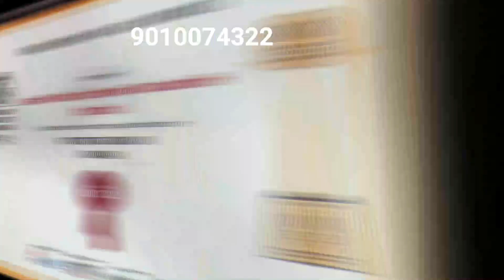Open Plot for sale in Hyderabad || Land for sale in Hyderabad || 5500 per sq yard || low price Plots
Beautiful 2BHK Independent House For Sale - Urgent Sale |Near Kukatpally |West Face | Hyderabad

house for sale in hyderabad|villas for sale in hyderabad|independent houses for sale in hyderabad

Beautiful 2BHK Independent |House For Sale - Urgent Sale |Near Dammaiguda Ecil |West Face| Hyderabad

Beautiful 2BHK Independent |House For Sale - Urgent Sale | Commercial House|Shop shutter|

Content in this video is provided for educational and informational purposes only. Before making any decision such as purchase, we advise you to do proper research on any property or information provided. This channel is not responsible for any loss or gain related to the information provided in this video. As long as we specifically mention and do not deal directly or indirectly with any lists. Customer / Buyer /This channel is not responsible or liable for mediating or resolving any disputes or disputes between the User and the Seller. Please check
Completely before making any decision on any list.

👉Note for Property Buyers:
Please we collect asset details for sale and post on this channel. It is therefore the responsibility of the buyer to thoroughly inspect the property before making a purchase decision. As stated in the disclaimer below, this channel is not "responsible" for any damages caused by any transactions on any of the assets listed on this channel. Thanks for understanding.

👉నిరాకరణ గమనిక:
ఈ వీడియోలోని కంటెంట్ విద్య మరియు సమాచార ప్రయోజనం కోసం మాత్రమే అందించబడింది. కొనుగోలు వంటి ఏదైనా నిర్ణయం తీసుకునే ముందు, అందించిన ఏదైనా ఆస్తి లేదా సమాచారంపై సరైన పరిశోధన చేయాలని మేము మీకు సూచిస్తున్నాము. ఈ వీడియోలో అందించిన సమాచారానికి సంబంధించిన నష్టం లేదా లాభానికి ఈ ఛానెల్ బాధ్యత వహించదు. మేము ప్రత్యేకంగా పేర్కొన్నంత వరకు మరియు ఏ జాబితాలతోనూ ప్రత్యక్షంగా లేదా పరోక్షంగా వ్యవహరించడం లేదు. కస్టమర్ / కొనుగోలుదారు / వినియోగదారు మరియు విక్రేత మధ్య ఏదైనా వివాదాలు లేదా విభేదాలను మధ్యవర్తిత్వం చేయడానికి లేదా పరిష్కరించడానికి ఈ ఛానెల్ బాధ్యత లేదా బాధ్యత వహించదు. దయచేసి తనిఖీ చేయండి
ఏదైనా జాబితాపై ఏదైనా నిర్ణయం తీసుకునే ముందు పూర్తిగా.

👉ఆస్తి కొనుగోలుదారుల కోసం గమనిక:
దయచేసి మేము ఈ ఛానెల్‌లో అమ్మకం మరియు పోస్ట్ కోసం ఆస్తుల వివరాలను సేకరిస్తున్నాము. కాబట్టి కొనుగోలు నిర్ణయం తీసుకునే ముందు ఆస్తిని పూర్తిగా తనిఖీ చేయాల్సిన బాధ్యత కొనుగోలుదారులదే. దిగువ నిరాకరణలో పేర్కొన్నట్లుగా, ఈ ఛానెల్‌లో జాబితా చేయబడిన ఏదైనా ఆస్తిపై ఏదైనా లావాదేవీల వల్ల కలిగే నష్టానికి ఈ ఛానెల్ "బాధ్యత వహించదు". అర్థం చేసుకున్నందుకు ధన్యవాదాలు.

👉నిరాకరణ: వీడియో కంటెంట్ సమాచార మరియు విద్యా ప్రయోజనాల కోసం మాత్రమే అందుబాటులో ఉంచబడింది.